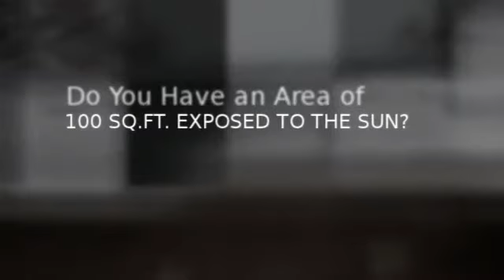Recommended Electrical Work In Marshall Creek, Electricians in Union Hill